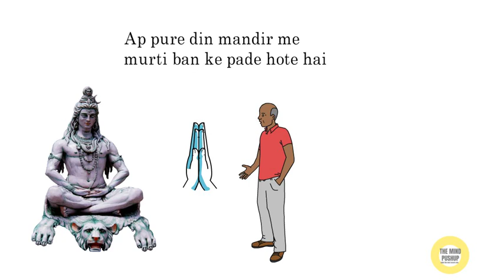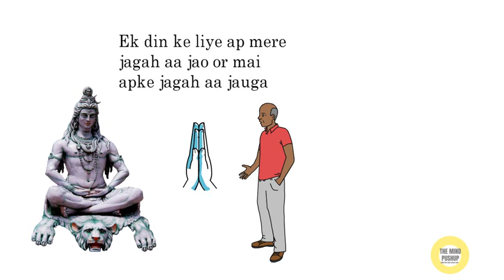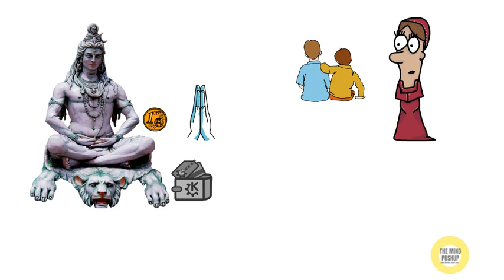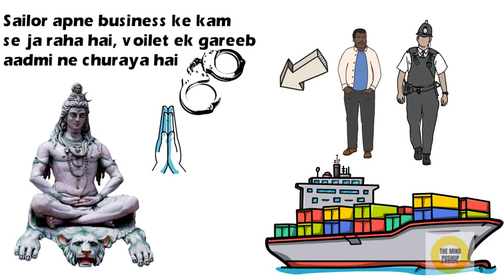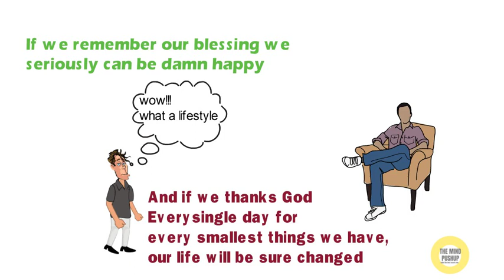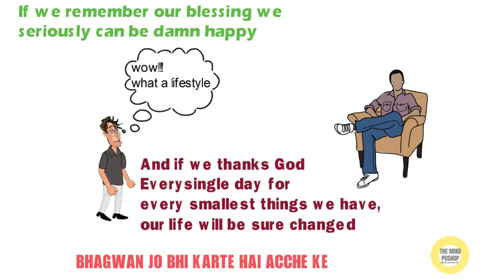भगवान जो भी करता है अच्छे के लिए करता है | जो होता है अच्छे के लिए होता है | Motivational Story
Hey Dosto,

Is video ke madhyam se hum ye janane wale hai ki kaise hum life me bina result se attached hue hard work kar sakte hai  or life me satisfaction la sakte hai ..is video me ek bahot hi acchi story se hum sajajhane wale hai ki kaise hum sabhi apne ap me ek different or ek unique personality hai or hum sabhi me ek ultimate talents hai ..or god ne hum sab ke liye kuch na kuch accha plan kara hua hai..so hume bas apne goal pe puri tarah se focus rahana hai.